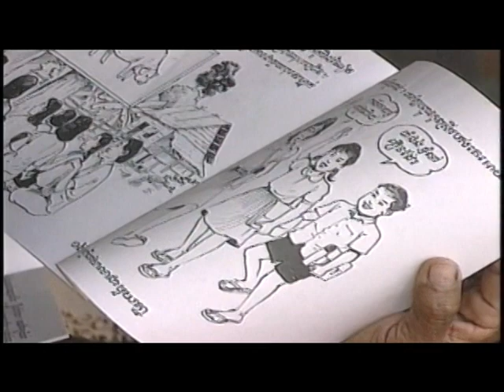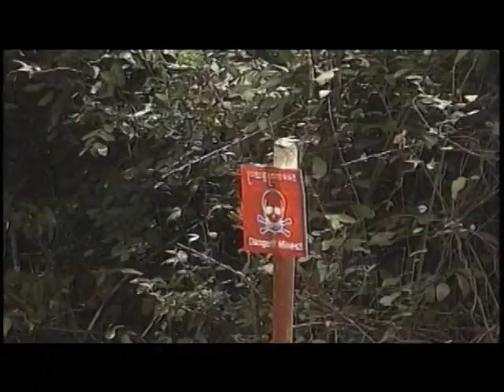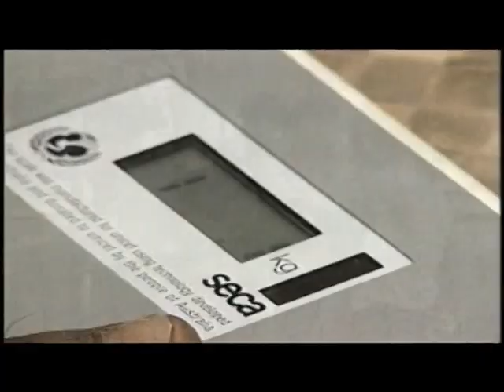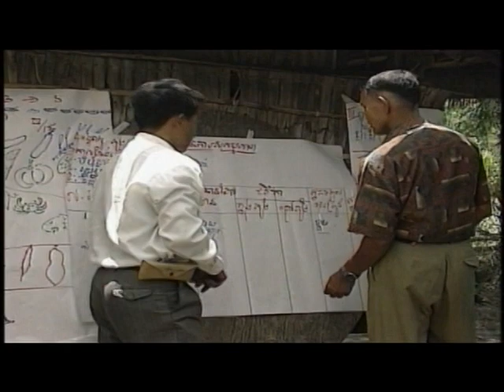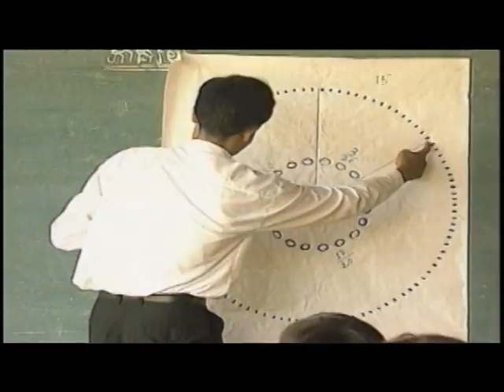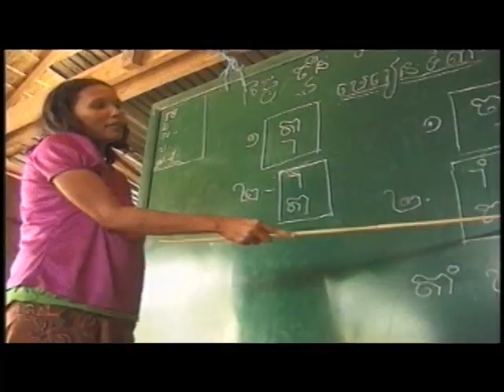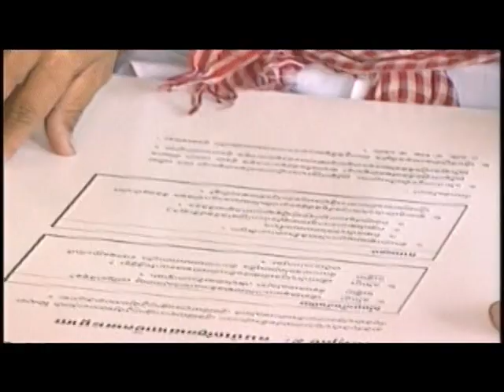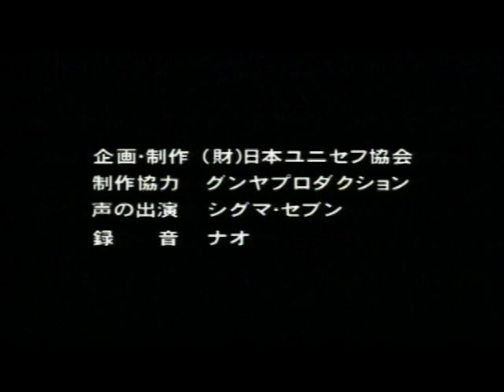カンボジアの子どもと未来‐教育と識字プロジェクト‐/日本ユニセフ協会 子どもと先生の広場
1998年にようやく戦争が終わったカンボジアでは、特に農村部で保健サービスがない、安全な水が手に入らない、栄養が十分でないなど、様々な理由から子どもたちの健康や命が脅かされています。教育を広め、子どもたちの生活をより良くするために、ユニセフが行っているカンボジアでの教育や大人への識字教育プロジェクトを紹介します。（2008年制作）
※動画内で使用されている数値や内容はその制作年当時のものです。